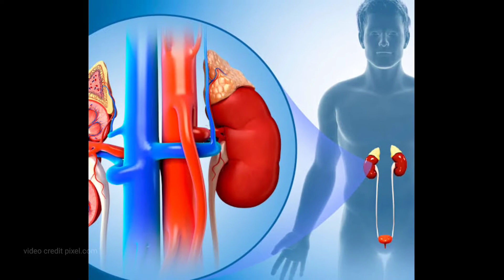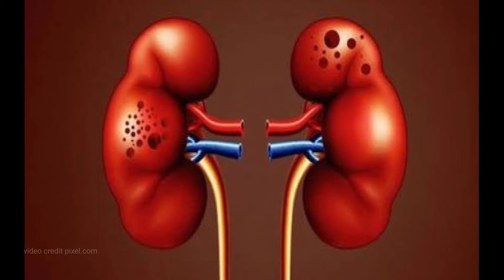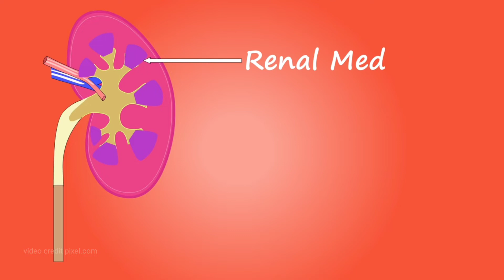যে লক্ষণ দেখা দিলে বুঝবেন কিডনি নষ্ট হয়ে যাচ্ছে | Symptoms of kidney disease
কিডনি নষ্ট হওয়ার আগে কি কি লক্ষণ দেখা দেয়?| কিডনি রোগের লক্ষণ| কিভাবে বুঝবেন আপনার কিডনি পচে যাচ্ছে? Symptoms of kidney disease

কিডনি ড্যামেজ,কিডনি রোগের লক্ষণ, কিডনি,কিডনি সমস্যা, কিডনি রোগ, কিডনি রোগের কারন,কিডনি রোগের লক্ষণ কি কি,কিডনি রোগের লক্ষণ ও প্রতিকার, কিডনি রোগের চিকিৎসা,কিডনি পরীক্ষা,কিডনি রোগের উপসর্গ, কিডনি পাথর, কিডনি ভালো রাখার উপায়,কিডনি রোগের লক্ষণ ও চিকিৎসা,কিডনি সুস্থ, কিডনি রোগের খাবার, কিডনি রোগের লক্ষ,কিডনির সমস্যা, কিডনি সমস্যার লক্ষণ,কিডনি নস্ট হবার লক্ষণগুলো কী কী, কিডনি নষ্ট হওয়ার লক্ষণ কি,কিডনিতে পাথর, কিডনি রোগের ১০ লক্ষণ জানেন কি